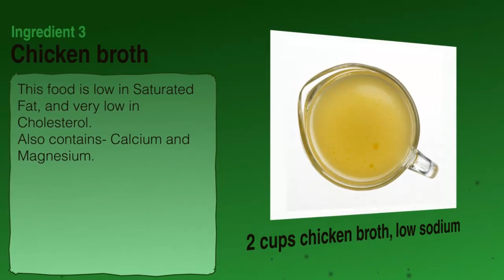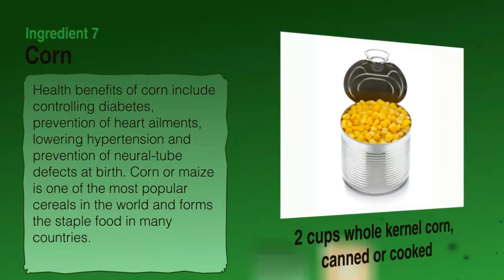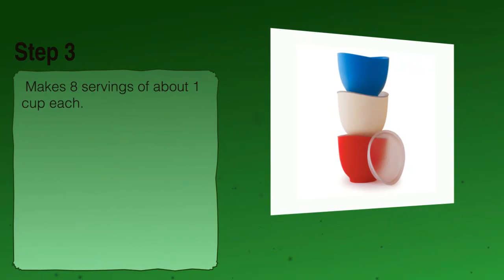Brunswick Stew Recipe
Ingredients list for Brunswick Stew Recipe: vegetable oil, chopped onion, chicken broth, cooked and diced chicken or turkey, tomatoes, lima beans and whole kernel corn.